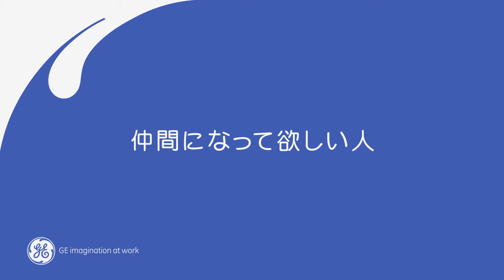GEヘルスケア・ジャパン：仲間になって欲しい人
GEヘルスケア・ジャパン採用情報

Why GEヘルスケア・ジャパン？
― 仲間になって欲しい人 ―